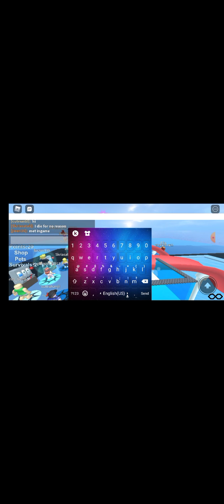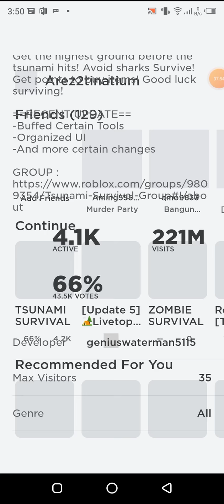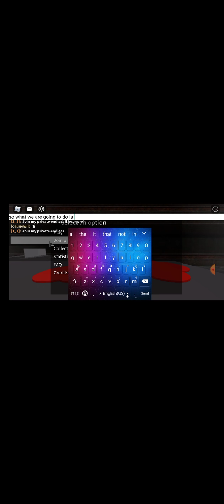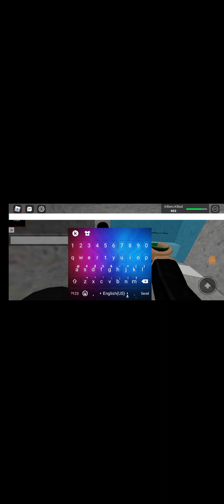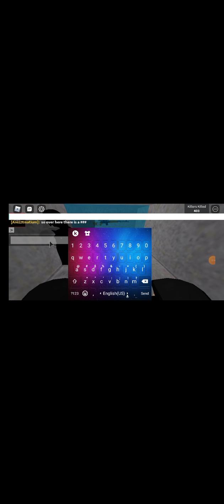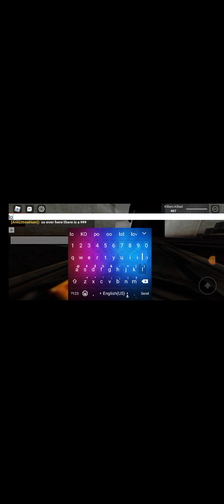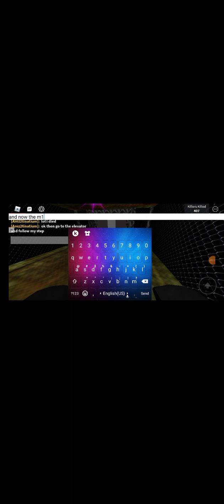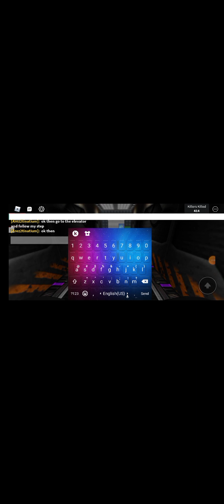Roblox - playing tsunami survival and survive and kill the killers in area 51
tsunami survival
and survive an kill the killers in area 51